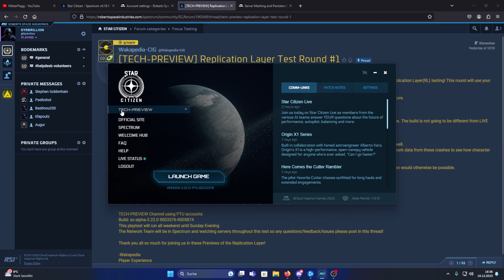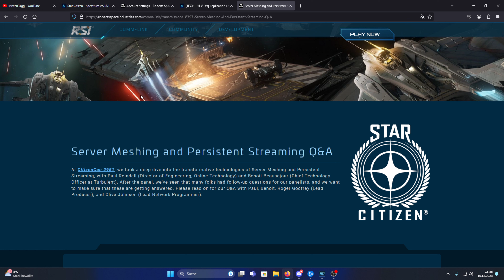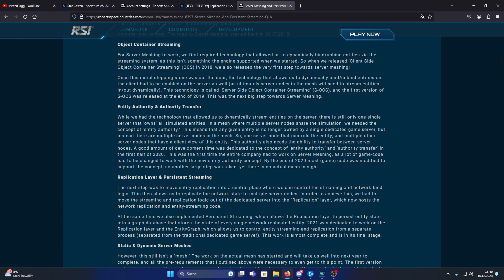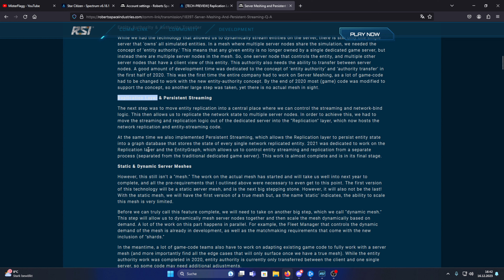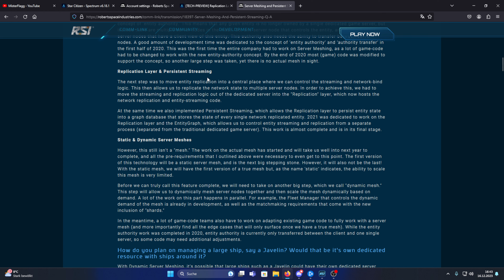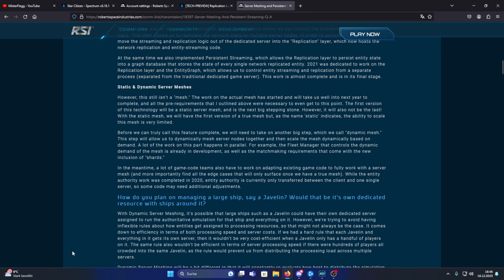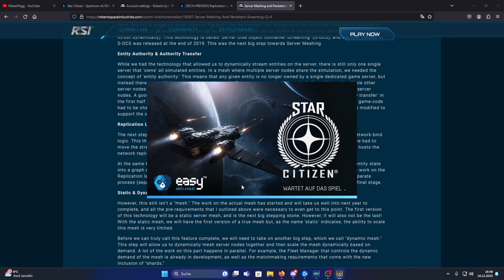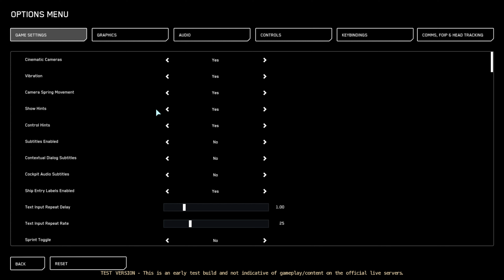Star Citizen (Tech-Preview-Build): Replication Layer, Server Meshing und die Irrfahrt der Tram 918-C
Mein Ref. Code: STAR-K2BS-X9NK
Mit diesem Code bekommt ihr bei Neukauf eines Game Packages bei Star Citizen 5000 Credits ingame Starterwährung... und ich bekomme natürlich auch etwas, nämlich im Allgemeinen etwas ingame Kosmetik. Also ein Win-Win... wärt ihr so freundlich? (Bioshock - Meme) :-)